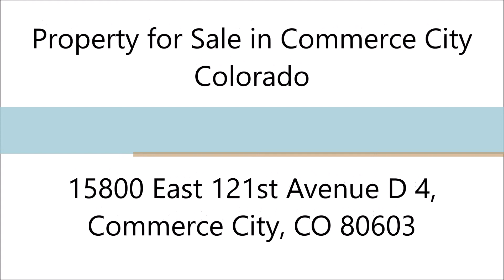Denver Real Estate 15800 East 121st Avenue D 4, Commerce City, CO 80603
MLS#: 9640386
Address: 15800 East 121st Avenue D 4, Commerce City, CO 80603
Price: $220,000

Denver Real Estate: Property for Sale in Commerce City Colorado

Great two story condo in Commerce City. This 2 bed / 3 bath corner unit has new carpet, new paint, and is move-in ready. Both bedrooms are upstairs and have their own bathrooms. Large master bedroom has an extra adjoining space, and walk - in closet. The main floor has a large living / dining area surrounding a gas fireplace. Detached one car garage, extra storage in unfinished basement. Close to major highways. This is a great property for new owner or investor!